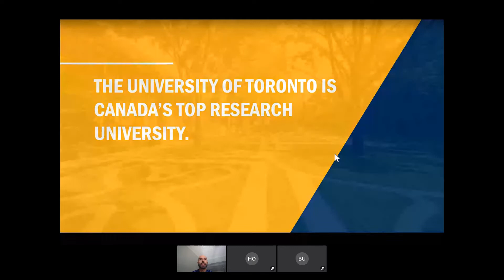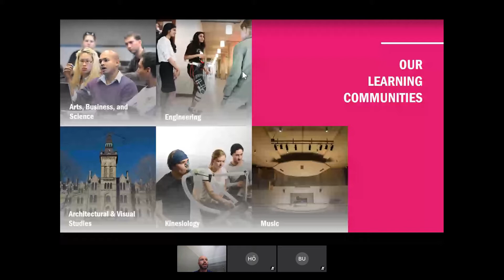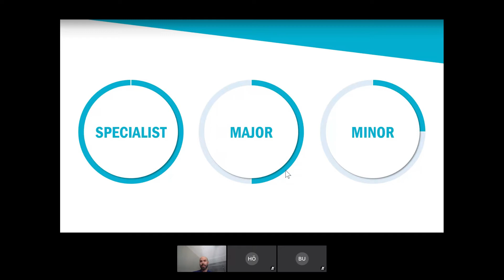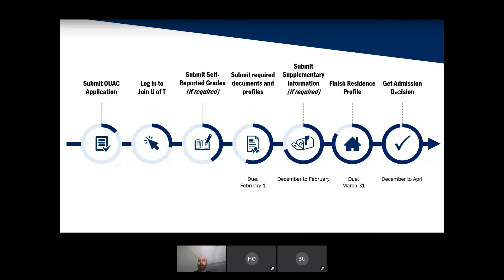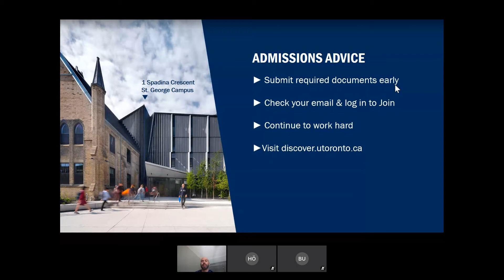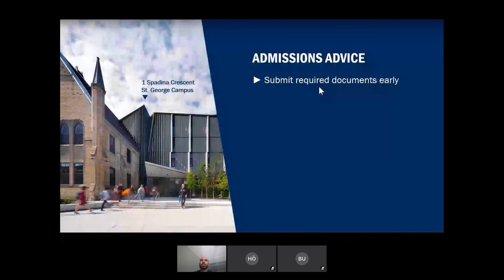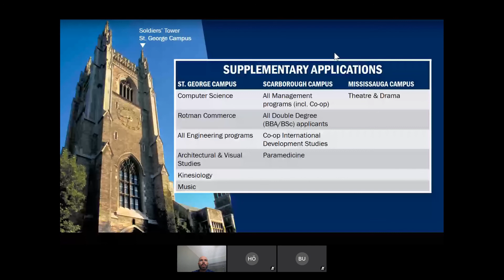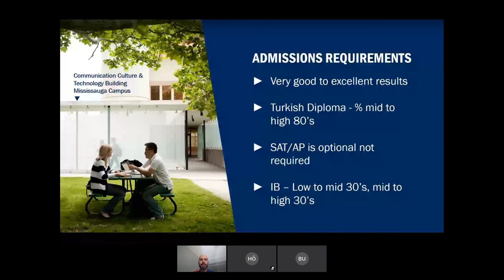University of Toronto // Dünya'nın İlk 20 Üniversitesinden Biri Olan University of Toronto'da Eğitim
This webinar is focused on undergraduate programs at U of T only. It will cover the benefits of studying in Toronto and at Canada's top university. Topics will include; an overview of the university, the application process, requirements, scholarships and timeline. Please note; Graduate programs will not be covered.